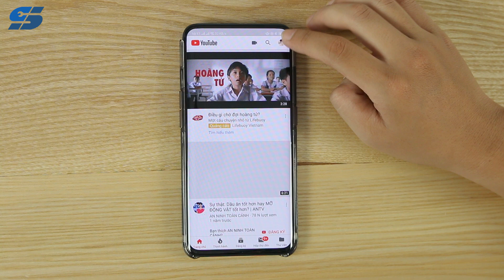Tính năng mới của YouTube chống người dùng NGỦ GẬT và NGHIỆN | Siêu Thủ Thuật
Bạn có tin rằng YouTube có tính năng chống ngủ gật và nghiện không? Nghe rất lạ phải không nào! Hãy cũng Siêu Thủ Thuật tìm hiểu trong video này nhé